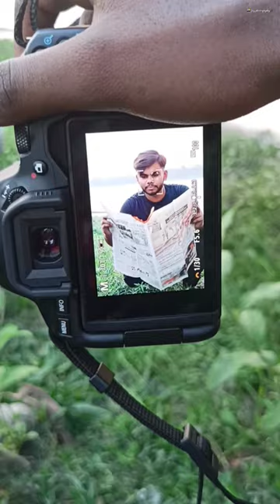Creative fire newspaper photography 📸